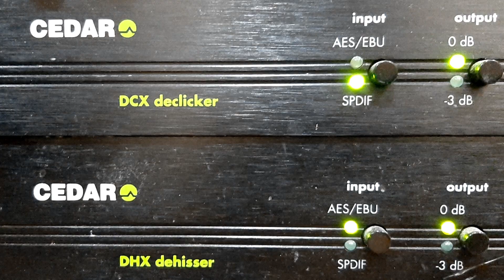BANDA DA CASA EDISON - POLCA MARCHA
POLCA MARCHA - POLCA MARCHA de JOÃO DE ALMEIDA com BANDA DA CASA EDISON. Disco ODEON RECORD Nº 108.251. Matriz xR788(807). Tamanho 27cm. Lançado em 1909. * O rótulo não traz autoria.